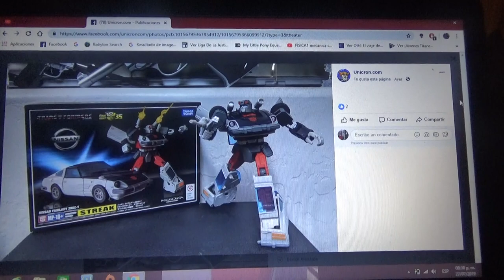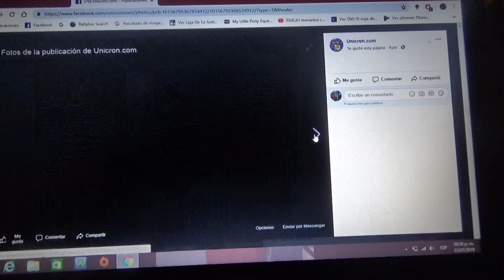Primeras imágenes de Transformers Masterpiece MP18+ Streak